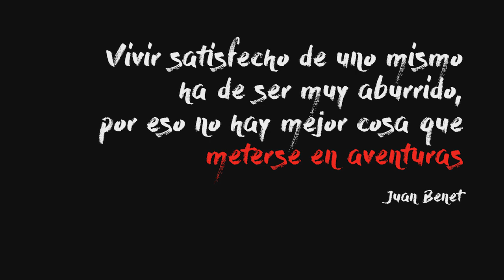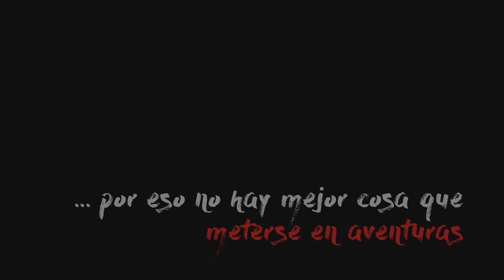Arinsal (Andorra) 2020, IES Joaquín Sama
Actividad de esquí en Andorra (Pal-Arinsal) IES Joaquín Sama de San Vicente de Alcántara